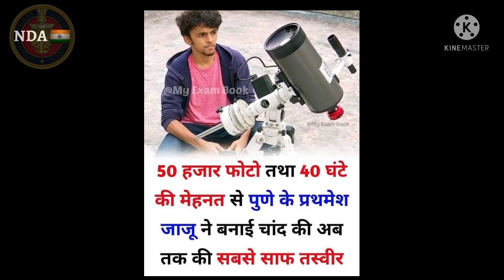montivestion Video all exams 👍👍👍👍👍❤️❤️❤️📖📙📝